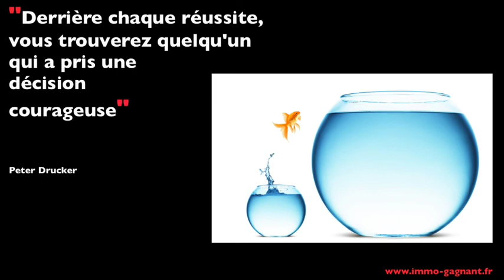Bensound cute No Copyright Music Musique Libre de Droits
La vie est courte, il est donc important de faire ce pourquoi on est vraiment fait et d’impacter le monde avec notre valeur !
Dans cette chaîne Youtube, vous trouverez donc dans leur intégralité les musiques libres de droit et les citations inspirantes qui se trouvent dans les vidéos de la chaîne YouTube Immo Gagnant.
Je vous invite vivement à partager massivement ces vidéos 😇

👉 Pour apprendre à investir dans l’immobilier et générer des revenus complémentaires

👉 Un Bon plan :  80€ offert pour l’ouverture d’un compte bancaire avec CB chez mon partenaire Boursorama Banque :

Web Marketing, 2 outils pour générer des revenus complémentaires en ligne :

👉 1 - Outil Tubebuddy Pour gérer et faire grandir une chaîne Youtube efficacement

👉 2 - Outil LearnyBox (en Français) pour créer un système marketing professionnel pour vendre sur internet

Prenez soins de vous, et n’oubliez pas que vous avez de la valeur ! 😃

Jean-Valéry Saul
Créateur des chaînes Immo gagnant et MLCI

Infos sur la musique Libre de droit de cette vidéo :
Titre : Cute
Artiste : Bensound